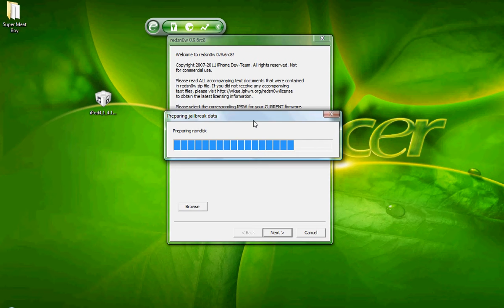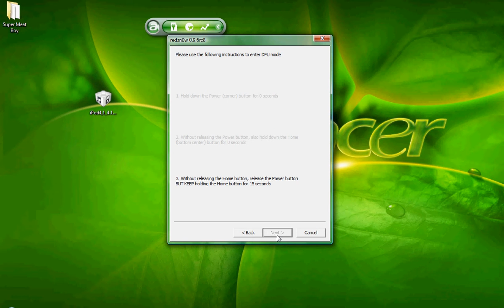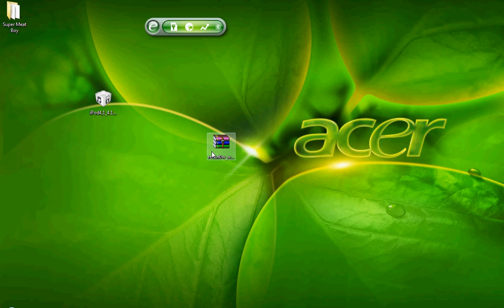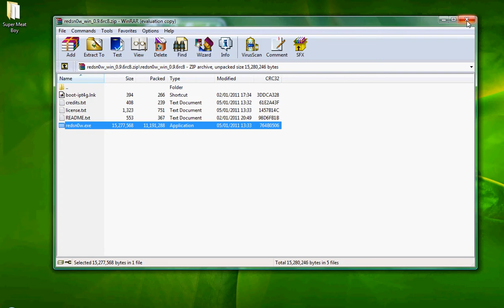how to jailbreak IPod 4g 4.2.1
hi guys tis is a quick tut on how to jailbreak ur i pod 4g